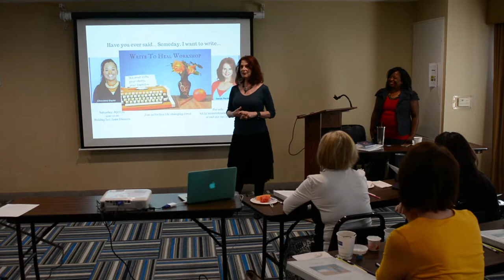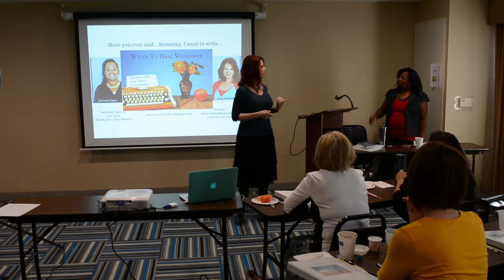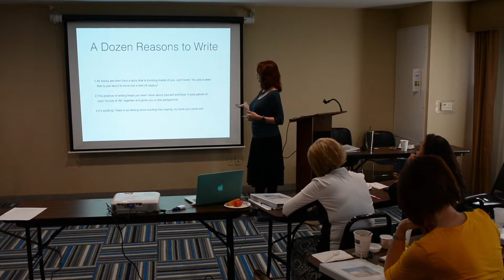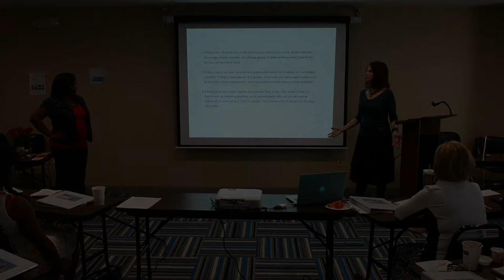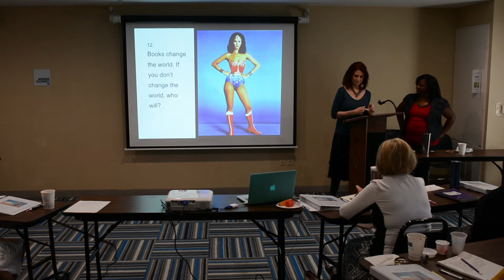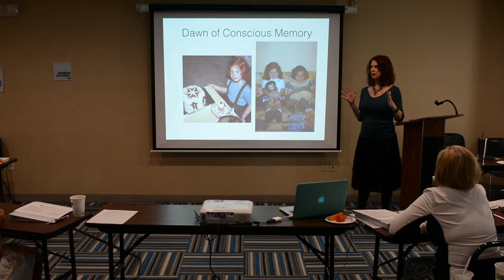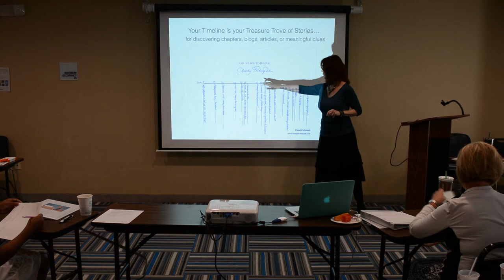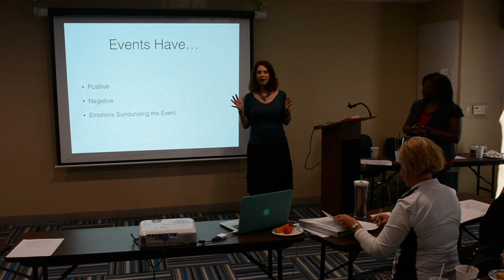Writer's Workshop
Excerpts from the Writer's Workshop: Write to Heal
Sandy Peckinpah and Chevonna Gaylor LMFT